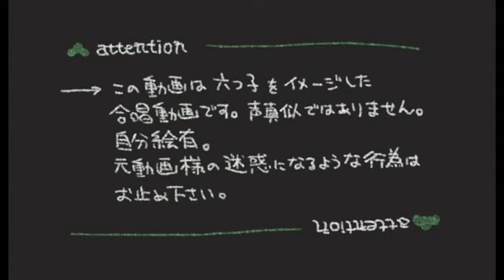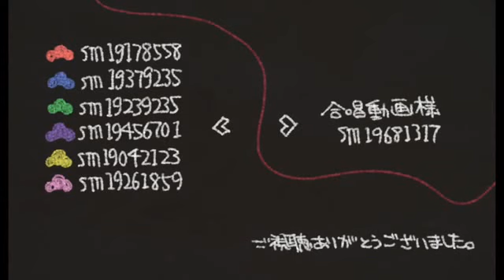[Osomatsu-san] sarishinohara [Thai Sub]